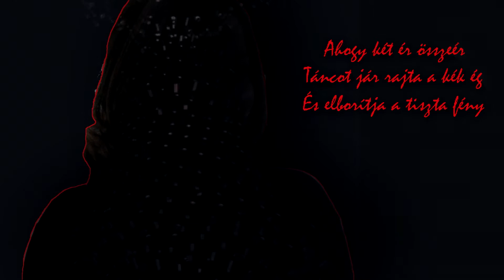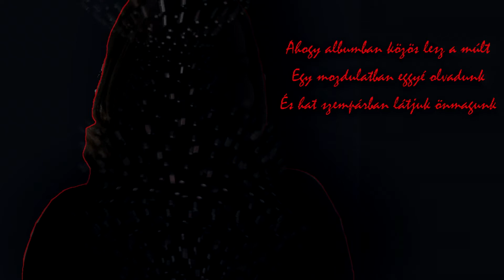Sóskuti Zoltán: Arcod (szöveges klip)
Sóskuti Zoltán: Arcod (szöveges klip) - Ami van című virtuális album Track 4.
zene, szöveg, ének, fl hangszerek, vokál, szöveges klip animálás: Sóskuti Zoltán  logo: Vimeo-Free-Videos from Pixabay
Szeléné Műhely, 2021.
A dal szövege a klipben található.